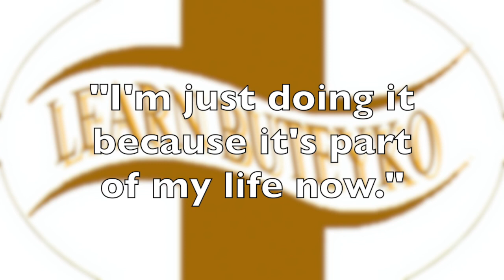Isaac on doing The Buteyko Method